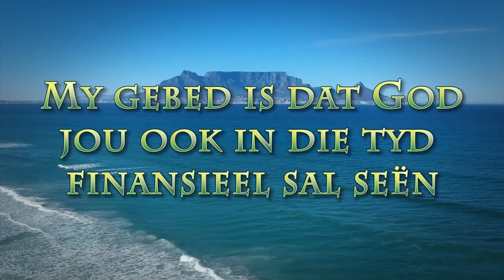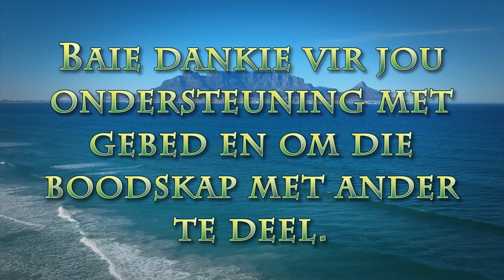In die nag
Pastoor Leon van Rensbnurg se boodskap van 29 October 2023 - Skrifgedeelte: Psalm 119:148